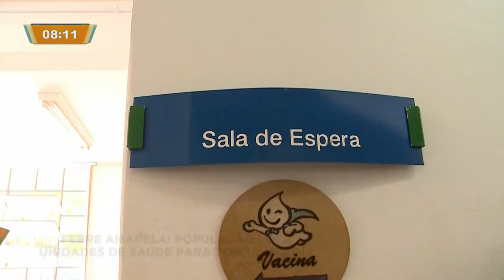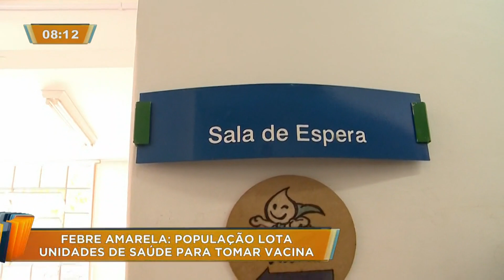Confirmação do caso de febre amarela em Antonina provoca corrida por vacinas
Em Antonina, litoral do estado do Paraná, a confirmação do primeiro caso de febre amarela provocou uma corrida até as unidades de saúde aqui em Curitiba! Quem não tomou a vacina ou não se lembra deve se vacinar. É de graça e demora 10 dias para fazer efeito.